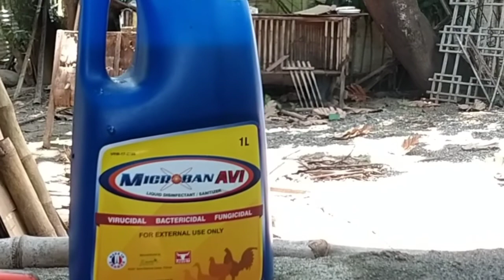Weekend Disenfecting.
for to days vedio po kami po ay nagdisenfect Ng aming farm Kasi po marami paring virus sa paligid mukang di nawawalan so need Ng magdisenfect lagi.